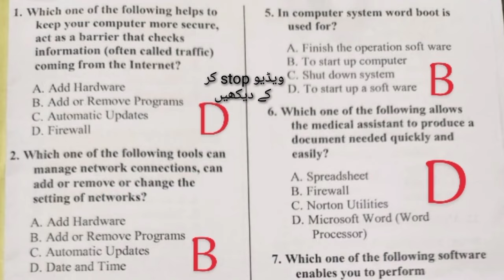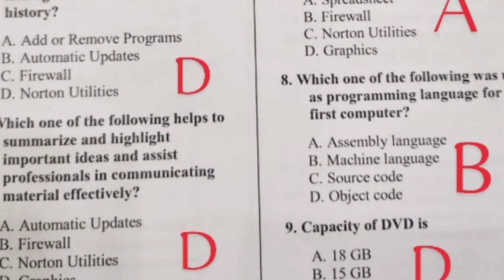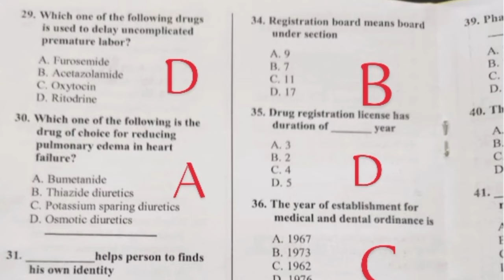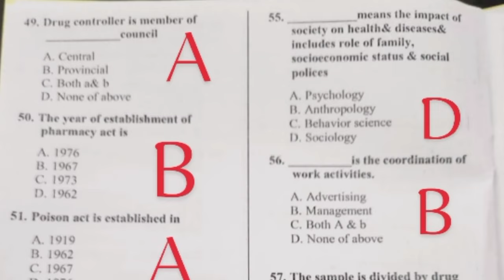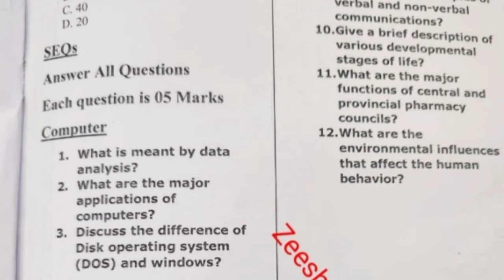Solved MCQ's Key's paper 2|2nd year Pharmacy technician|keys solved MCQ's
Difference between Dispenser Technician and Pharmacy Technician scope in Pakistan benefits, license premission
Best pharmacy Technician Diploma
or
Dispenser Technician Diploma